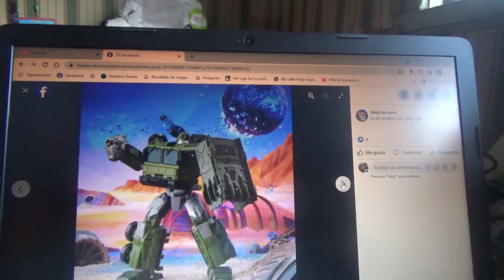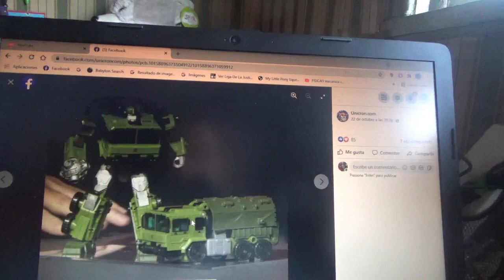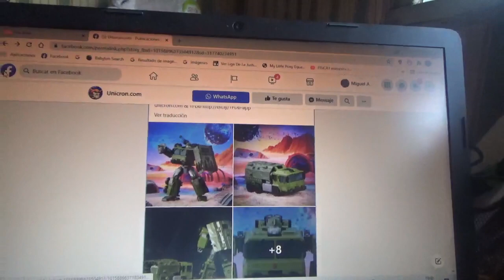1eras fotos de Transformers Legacy Bulkhead